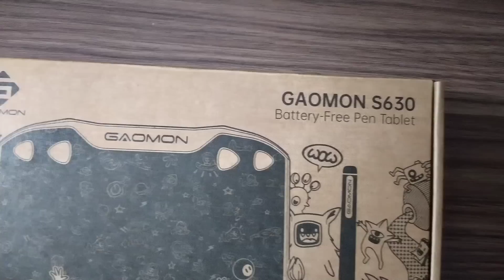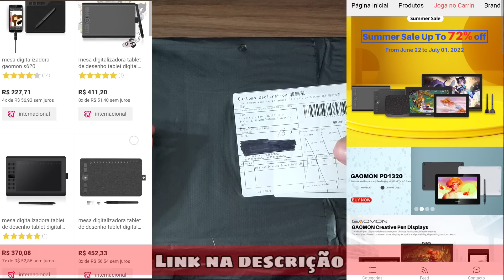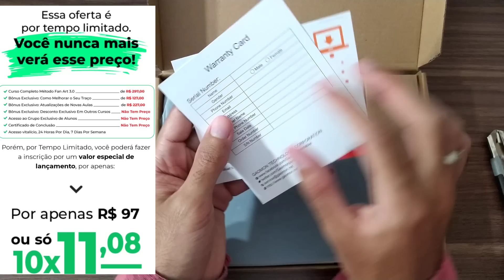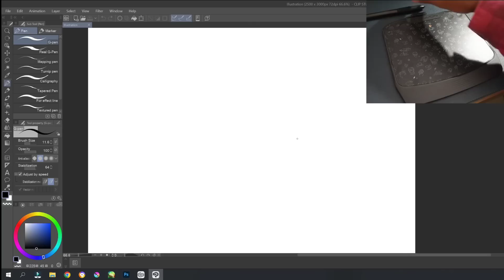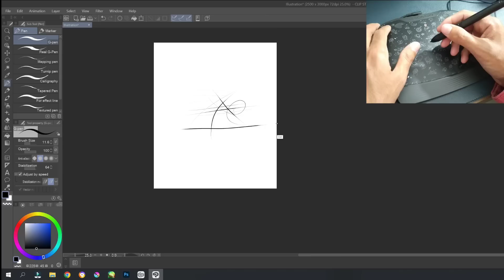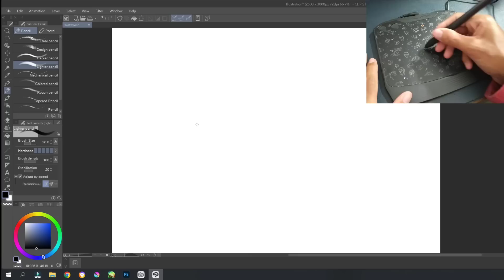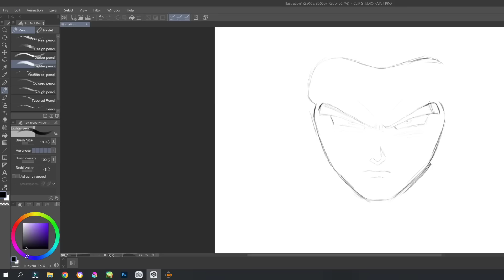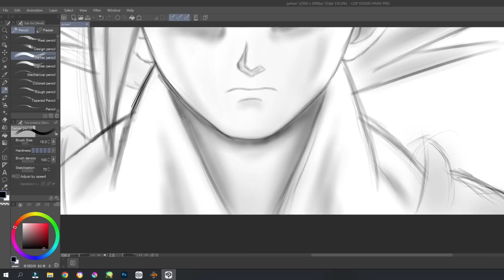Ganhei uma Gaomon S630 e fiz uma Sketche do Gohan na Nova Transformação [Review]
Ganhei uma mesa digitalizadora da Gaomon S630 será que vale a pena???
Loja da GAOMON na AliExpress (Oferta Especial: 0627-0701)

🔴 ⬇️⬇️Cursos que eu te recomendo!!⬇️⬇️

📌 Aprenda a Desenhar seus Animes favoritos!! como os desenhista profissionais fazem, não perca mais tempo! venha conhecer esse novo método fantástico!! que está numa promoção imperdível! não fique de fora, e se você achar que não teve resultado, a gente devolve o seu dinheiro! mas é garantido que você vai gostar. clique e conheça!  ⬇️⬇️⬇️

🔴 No vídeo de hoje irei fazer um Review da Mesa Digitalizadora da Gaomon S630 pra ver se ela vale a pena ou não, e pra eu poder fazer esse Review eu fiz um desenho do Gohan na Nova Transformação do filme Dragon Ball Super super hero , e esse desenho foi só pra testar a mesa Digitalizadora da Gaomon.

🔴 Assista também ⬇️
Speed drawing goku ultra instinct
e-mail para contato e parceria ⬇️
Venha fazer um anúncio comigo!!

🎵 músicas canal ⬇️
NCS
🔴  Materiais utilizados ✍️
Mesa digitalizadora Gaomon S630

Vlw galera por assistirem meus vídeos, vocês são demais. Vejam outros vídeos aí! Tem tutorial de pele, tem comparações de lápis de cor, o famoso "vs" Tem varias speed art aí, e tem vídeos de "hacks pra Desenhar melhor" vocês irão gostar!! Vlw Tmj!!